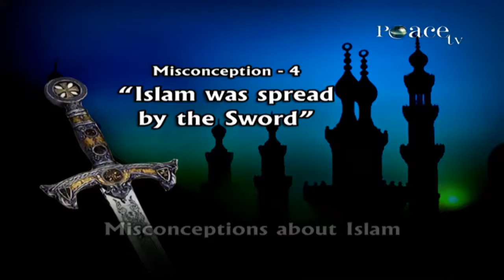DOES ISLAM ALLOW FORCE TO SPREAD PEACE DR ZAKIR NAIK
By Dr. Zakir Naik